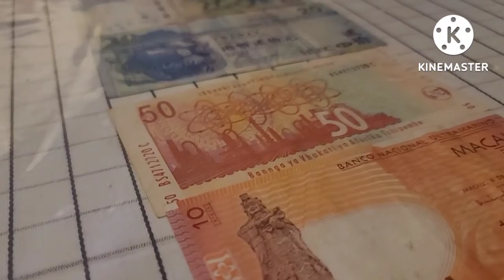🔴HOUSE HOLD SERVICE EVENT FRIDAY 5-8-2022 AT GOD'S DREAM HOUSE @yuswaechannel4 KEBAKTIAN RT SKRM👍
MALAM HARI INI ACARA KEBAKTIAN RUMAH TANGGA JUM'AT 5-8-2022 LOKASI DI RUMAH KU,
PUJIAN YANG DI BAWAKAN OLEH IBU PURWATI DAN KOTBAH OLEH BPK PALAL, GUITAR OLEH BPK, PDT. SURONO, LUAR BIASA TUHAN YESUS MEMBERKATI KITA SEMUA NYA AMIENN
TERIMA KASIH